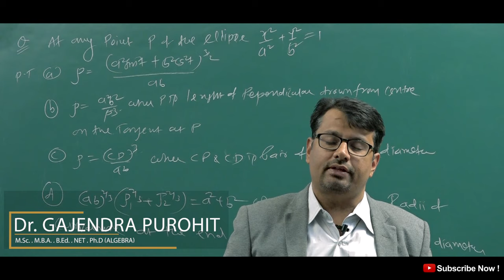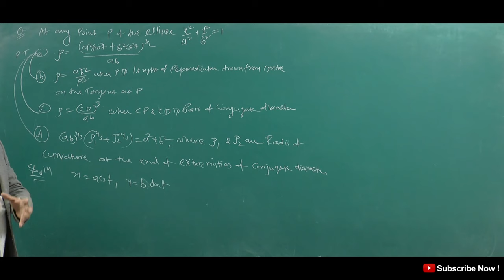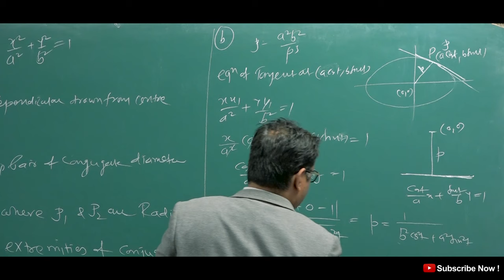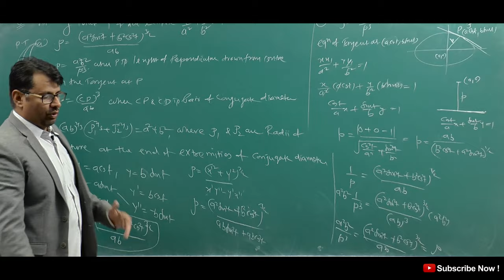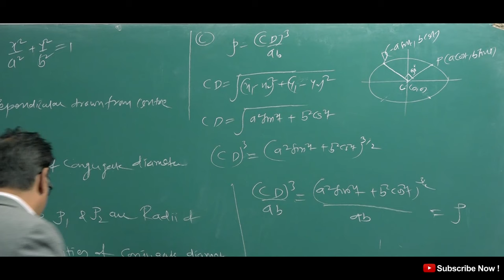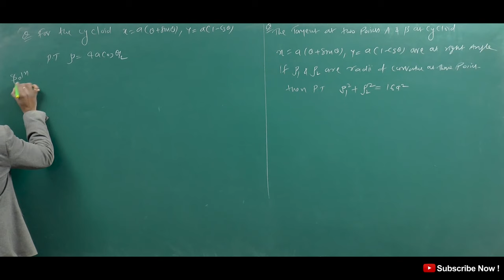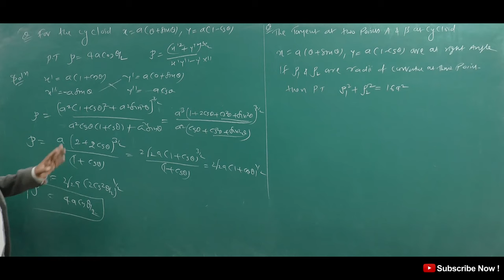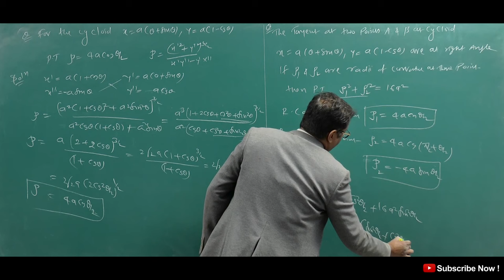Radius of Curvature Part-3 Example and Solutions Differential Calculus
This video lecture of Radius of Curvature Part-3 Example and Solutions | Differential Calculus by GP Sir  will help Engineering and Basic Science students to understand following topic of Mathematics:
1. What is Radius of Curvature and how to find Radius of Curvature ?
2  Example  and Solution based on Radius Curvature of Ellipse and Cycloid .
Find Online Engineering Math 2018 Online Solutions Of Radius of Curvature Example and Solutions | Differential Calculus  by GP Sir (Gajendra Purohit)

Time Stamp
An introduction - 0:00
Q1. - 1:11
Q2. - 13:41
Q3. - 16:55
Detailed about old videos - 18:14

Dr.Gajendra Purohit